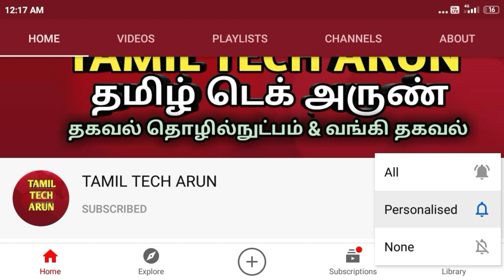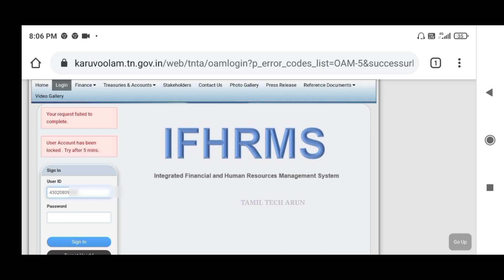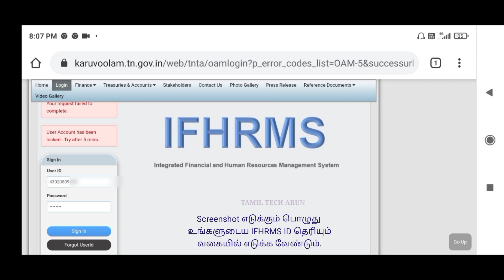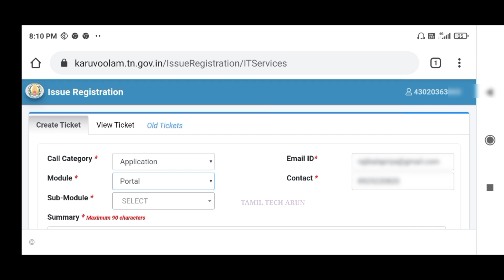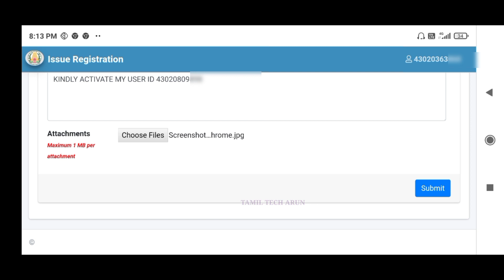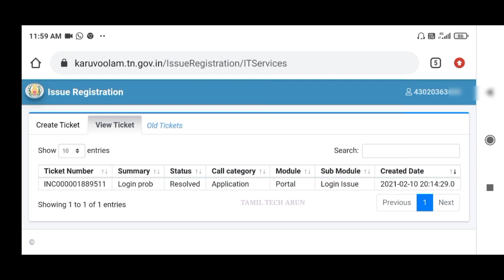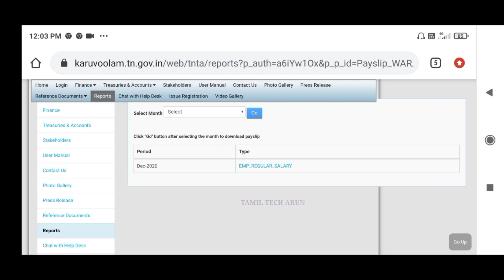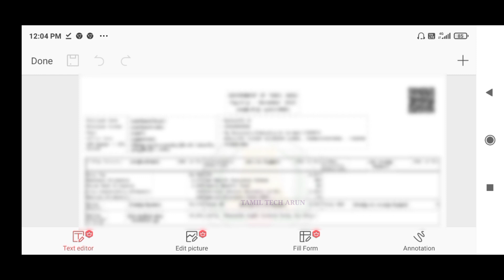IFHRMS LOGIN ID ACTIVATION NEW UPDATE | IFHRMS USER ID ACTIVATION METHOD | IFHRMS PAYSLIP DOWNLOAD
IFHRMS LOGIN PROBLEM
IFHRMS PaySlip Download
IFHRMS
PAYSLIP
SALARYCERTIFICATE
TamilTechArun
karuvoolam
கருவூலம்
TNTA
ifhrmsserverdown

How to activate userid from IFHRMS
How to download payslip
How to download monthly payslip
How to download salary certificate
How to download salary slip from IFHRMS
How to download ifhrms payslip
How to download ifhrms salary certificate
Tamilnadu teachers salary certificate
Tamilnadu Government employee salary certificate

IFHRMS Login id
EpaySlip
IFHRMS Salary Bill
IFHRMS 2020
IFHRMS Salary Certificate
IFHRMS PaySlip
Pay Slip
IFHRMS Pay Certificate
IFHRMS Paybill
Salary Certificate in tamil
TAMIL NADU TREASURY AND ACCOUNTS

Indian Financial and Human Resource Management System
ஒருங்கிணைந்த நிதி மற்றும் மனிதவள மேலாண்மை திட்டம்

அரசு ஊழியர்கள் மற்றும் ஆசிரியர்கள் payslip download செய்ய

IFHRMS login id activation  Procedure
IFHRMS Payslip Download Procedure New
IFHRMS Epay Slip Download New
IFHRMS Salary bill
IFHRMS Pay Bill
Get pay slip in IFHRMS
IFHRMS View Bill and Monthly Slip Download
Downloading Salary Certificate in IFHRMS Simple Method